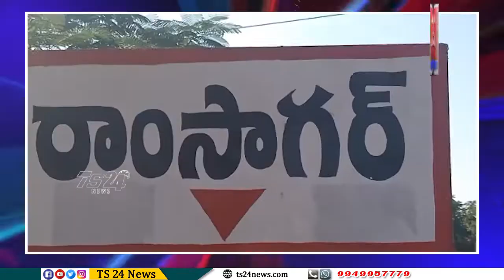రాం సాగర్ గ్రామంలో గ్రామ సర్పంచ్ తాడూరి రవీందర్ ఆధ్వర్యంలో డ్రై డే |TS24 News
సిద్దిపేట జిల్లా
కొమురవెల్లి మండలంలోని రాం సాగర్ గ్రామంలో గ్రామ సర్పంచ్ తాడూరి రవీందర్ ఆధ్వర్యంలో ప్రతి శుక్రవారం డ్రై డే భాగంలో గ్రామంలోని మంచినీటి ట్యాంకులను బ్లీచింగ్ పౌడర్ తో శుభ్రపరిచినారు. మురికి కాలువల శుభ్రం చేసి  బ్లీచింగ్ పౌడర్ చల్లడం జరిగింది. వర్షాకాలం సమీపిస్తున్న  సమయంలో ముందుస్తు జాగ్రత్తగా ఈ కార్యక్రమాన్ని నిర్వహించినట్లు గ్రామ సర్పంచ్ తాడూరి రవీందర్ తెలిపారు. ప్రతి పదిహేను రోజులకోసారి నీటి ట్యాంకులను బ్లీచింగ్ పౌడర్ తో శుభ్రపరిస్త మని అన్నారు. గ్రామ ప్రజలు వారి గృహాల వద్ద  తడి చెత్త పొడి చెత్త వేరుచేసి ఇవ్వాలని, గ్రామపంచాయతీ టాక్టర్ వచ్చినపుడు వారికి సహకరించాలని కోరారు. వర్షాకాలం సమీపిస్తున్నందున మలేరియా, డెంగ్యూ, విష జ్వరాలు, వ్యాధులు రాకుండా, కిటికీలకు జాలీలు బిగించు కోవాలని, దోమల నివారణ ఔషధాలు మందులతో పరిసరాలను శుభ్రంగా ఉంచుకోవాలని ప్రజలకూ సూచించారు. ప్రతి రోజు గ్రామ పంచాయతీ సిబ్బంది తో  ఒక వార్డు ను శుభ్రపరిస్తున్నమని అన్నారు. రాం సాగర్ గ్రామ ప్రజల సహాయ సహకారాలతో గ్రామాన్ని అభివృద్ధి పథంలో ముందుకు నడిపిస్తుందని సహకరించిన ప్రతి ఒక్కరికి కృతజ్ఞతలు తెలిపారు.
ఈ కార్యక్రమంలో:
రాం సాగర్ గ్రామ సర్పంచ్ తాడూరి రవీందర్, పంచాయతీ కార్యదర్శి, గ్రామ పంచాయతీ సిబ్బంది: తాడూరి రాజలింగం, నీరటి లక్ష్మయ్య, తాడూరి పద్మ, పాకనాటి యాదయ్య తదితరులు ఈ కార్యక్రమంలో పాల్గొన్నారు.